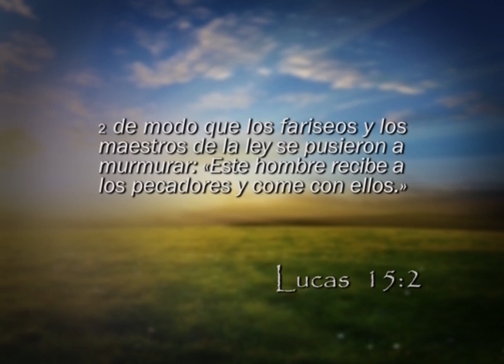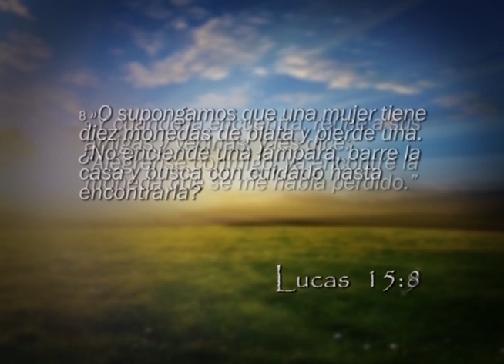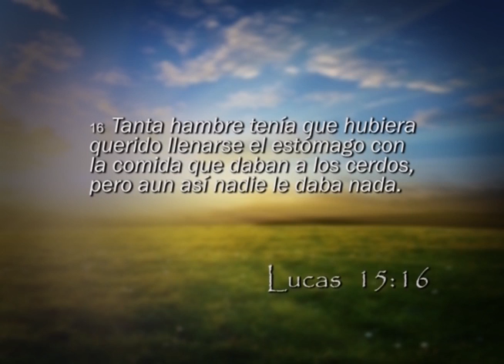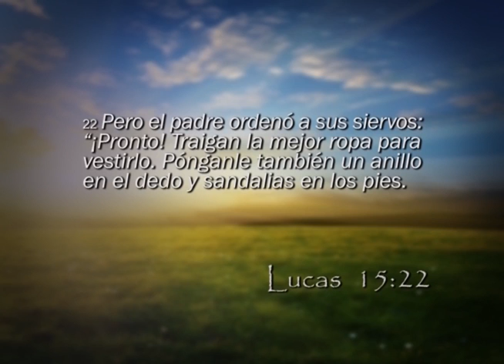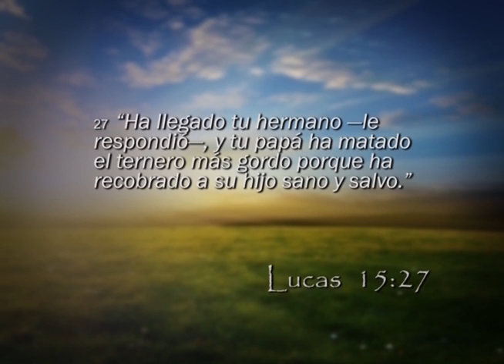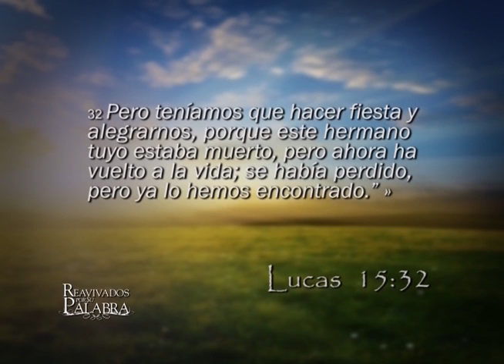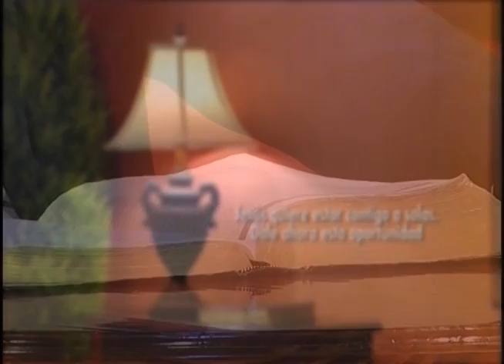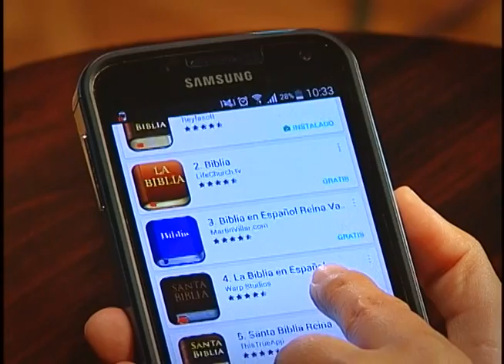Reavivados por su Palabra - 25/03/2018 - Lucas 15